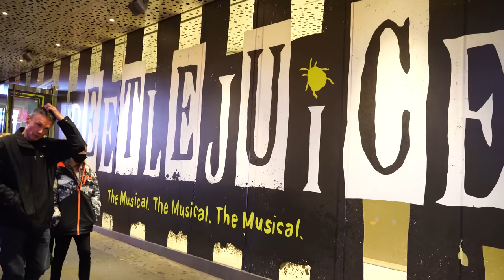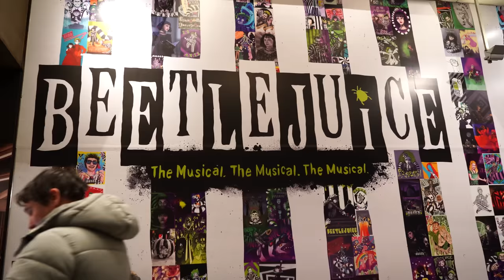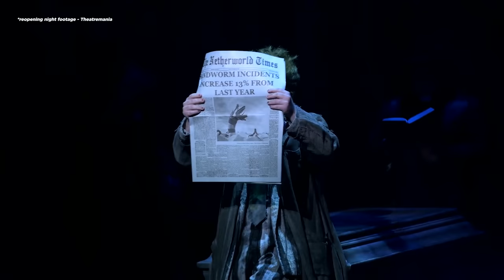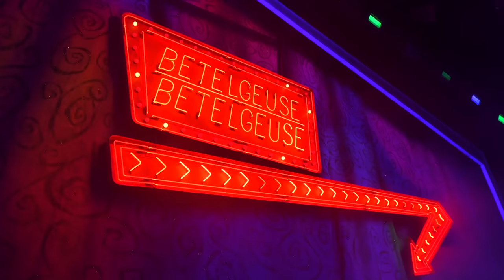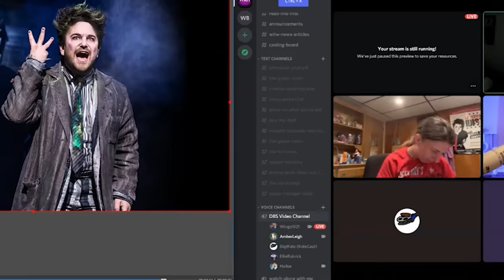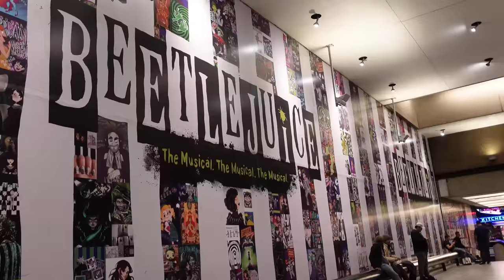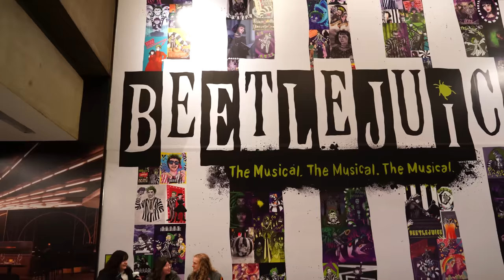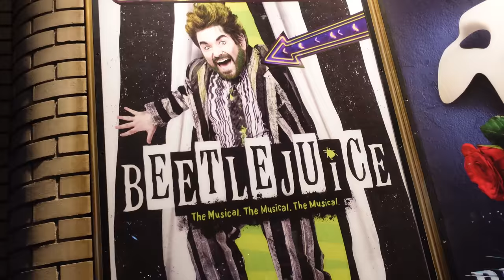Beetlejuice has left the building...again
This is the post mortem of Beetlejuice the Musical's closing night.

Standing Room Patrons
Tamara Harvey
Toryana Frazier
Sandra
Savannah Cash
Andrew Herbig
Blythe Lavender
Roddrecia Anthony
Rachel Goodman
claiana
The Healy Family
Laurel R
Heidi Cooper
JadenIsHere
Lucia Figueras
Orange
Tom Norris
Angela Mazzeo
Joe Dunn
JeffMovieMan
Bryant Gipull Garcia
Teresa Novak
Bailey Spaulding
Megan McCasland
stephen seale
Alex Pescador
Noel Dietrich
Alice
Cesario Tirado-Ortiz
Alison Trude
Timothy Murray
Danniella
Lawren Kinsey
Alyssa Salter
Anna Midkiff
Ann Marie Wilson
Joseph Lim
Frances McGinn
Kelseigh Ingram
Miriam
Hallie White
Ayinde
Margaret Hall
Lyana Morton
Ann
Rose S.
Brent Black
Max Rohtbart
Anon
Ethan